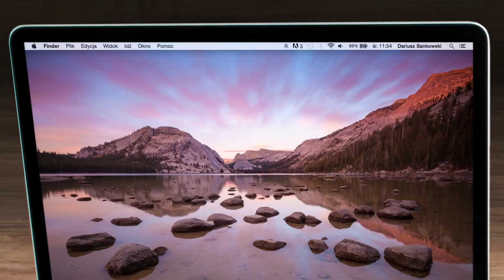HYSSOP ANNIVERSARY 3RD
The most awaited celebration is coming!
Bigger, Better and Brighter
Hyssop 3rd Year Anniversary